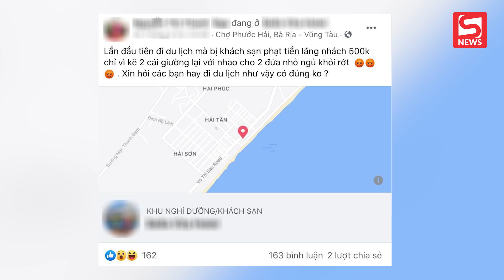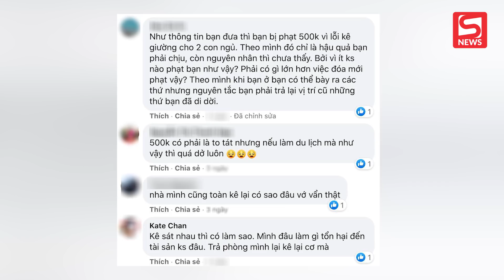Dân mạng tranh cãi việc khách du lịch bị phạt 500k vì kê 2 giường sát nhau?